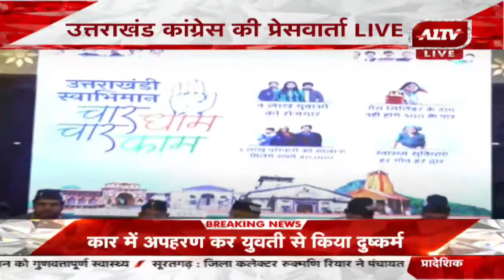CM Bhupesh Baghel Press Conference Live in Dehradun : 'Uttarakhand में बनेगी Congress की सरकार'